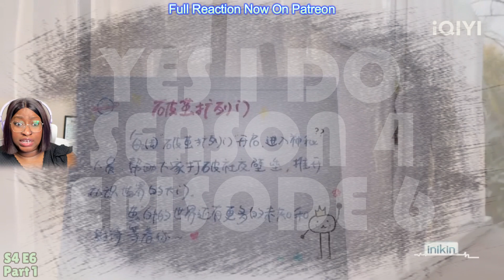S4 Episode 6 Parts 1 & 2 ~ Yes, I Do ( 喜欢你我也是 第四季) | CDrama | DISBYDEM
Also Known As: Yes, I Do 4 , Love Timing 4 , Love Timing Season 4 , I Also Like You 4 , I'm So Into You 4 , I'm So Into You Season 4 , Xi Huan Ni Wo Ye Shi 4 , Xu Huan Ni Wo Ye Shi Di Shi Ji , 喜欢你我也是4 , 喜欢你我也是 第4季 , 喜歡你我也是 第四季